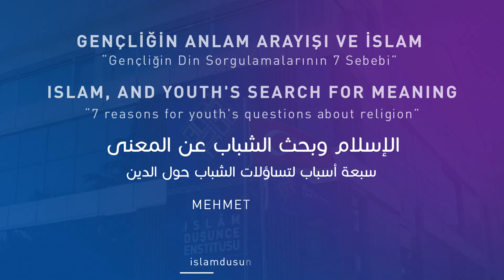Prof. Dr. Mehmet Görmez 8. Ders I Gençliğin Anlam Arayışı ve İslam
Gençliğin Anlam Arayışı ve İslam

00:00 Gençliğin Din Sorgulamaları
02:27 Gençliğin Din Sorgulamalarının Sebebleri
04:40 Din - İnsan İlişkisi
07:33 Din - Dünya İlişkisi
11:20 Din - Akıl İlişkisi
14:04 Din - Bilim İlişkisi
17:03 Din - Kültür İlişkisi
19:13 Din - Ahlak İlişkisi
21:05 İnsan - Ahlak İlişkisi
22:46 7 Sebebin Özeti
23:51 Gençlerin Din Sorgulamalarının Çözüm Yolları

Prof. Dr. Mehmet Görmez
İslâm Düşünce Enstitüsü Başkanı